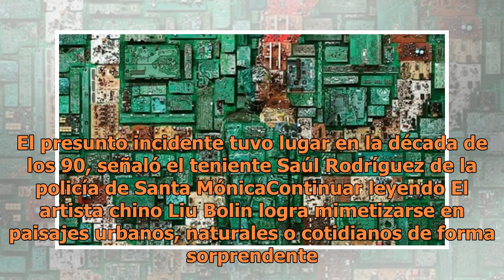Vandalizan estrella de Michael Jackson en Hollywood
Foto de Paris JacksonParis Jackson acudió al Paseo de la Fama de Hollywood para limpiar la estrella de su padre y arremeter contra los responsablesLa estrella de Michael Jackson en el Paseo de la Fama de Hollywood fue vandalizada con pintura en aerosol, acto que enfureció a su hija Paris Jackson. En...